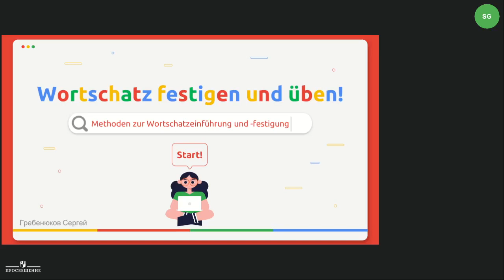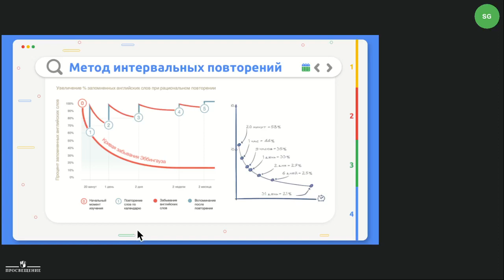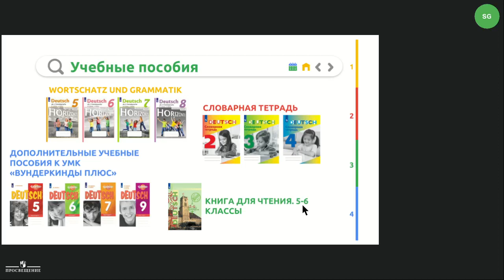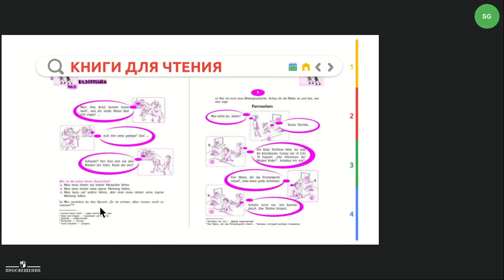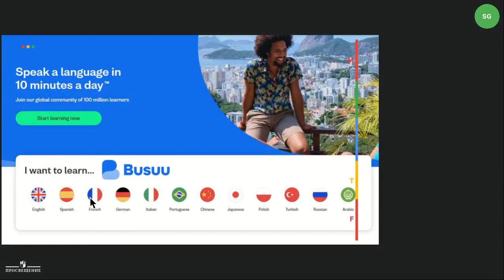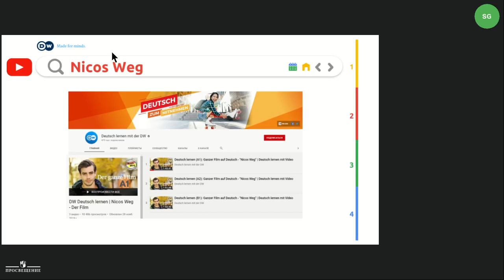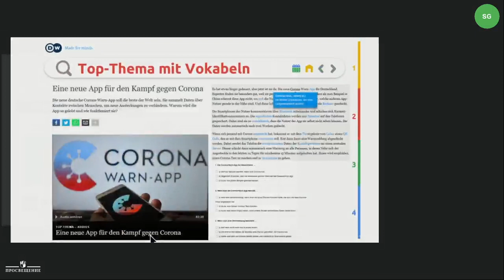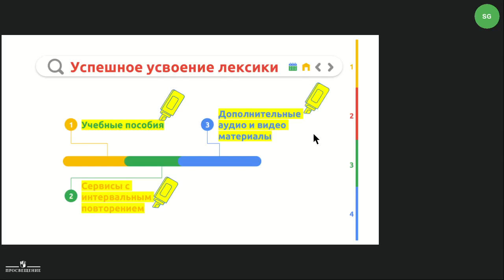Wortschatz festigen und üben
Гребенюков Сергей Геннадиевич, методист АО «Издательство «Просвещение»

Присоединяйтесь!